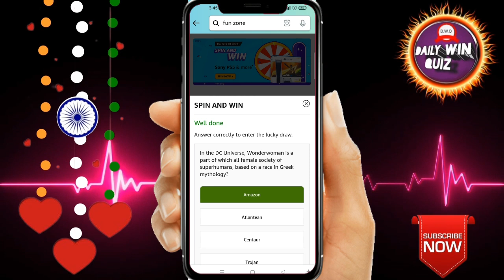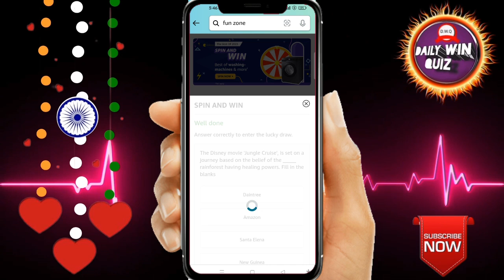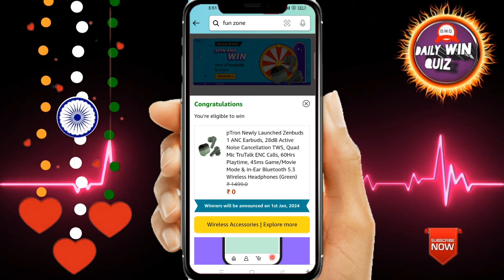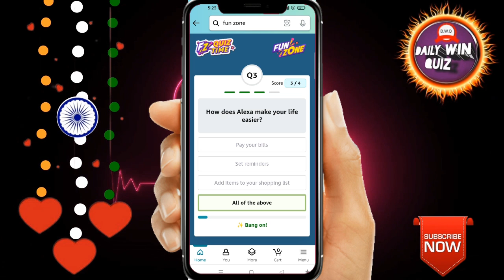Amazon Funzone Coins Quiz Answers Today I Amazon Quiz Today | Amazon's Quiz Answers Today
Amazon Quiz Answers Today. 22 Desember  2023 Amazon New Quiz । Amazon Quiz Today | Amazon Guess And Win Quiz Answers |

Amazon
quizanswerstips
pathania brothers
dailywinquiz